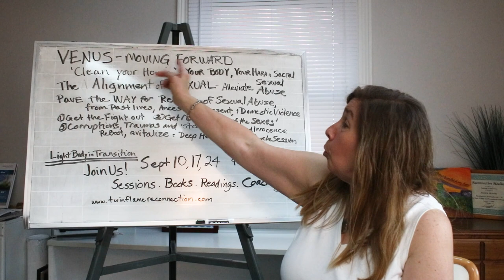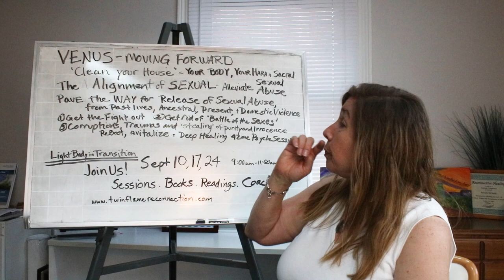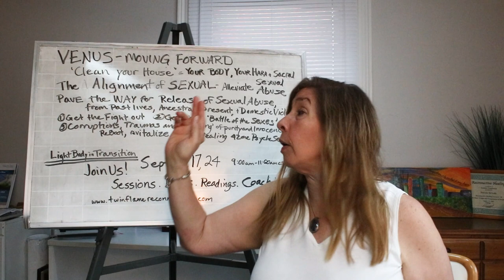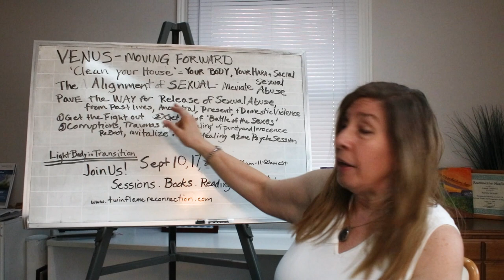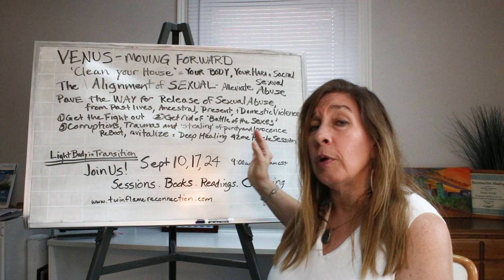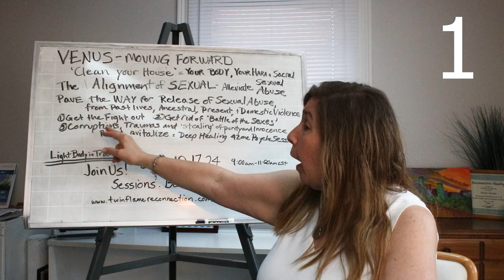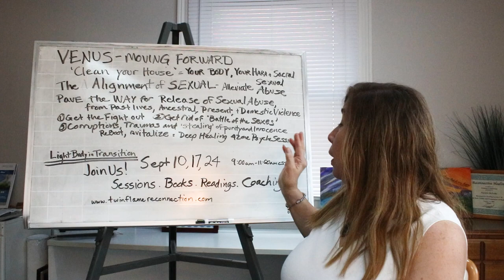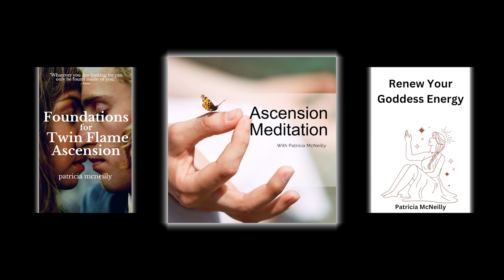Venus Retrograde and the Power of Women